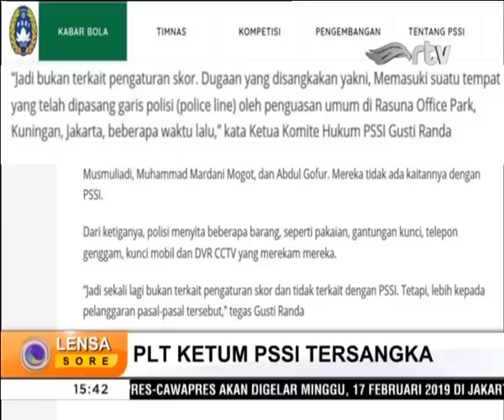Jokdri PLT Ketum PSSI Jadi Tersangka Kasus Pengaturan Skor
Plt Ketua Umum PSSI Joko Driyono ditetapkan sebagai tersangka perusakan barang bukti kasus dugaan pengaturan skor sepak bola. Satgas Anti Mafia Bola melakukan penggeledahan di apartemen Joko pada Kamis malam (14/2/2019). Dari penggeledahan itu disita sejumlah dokumen